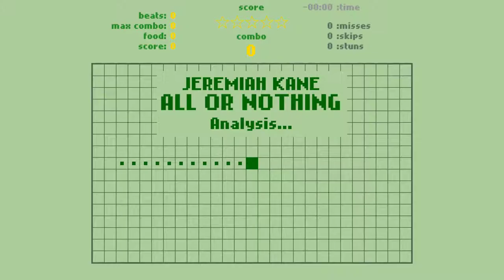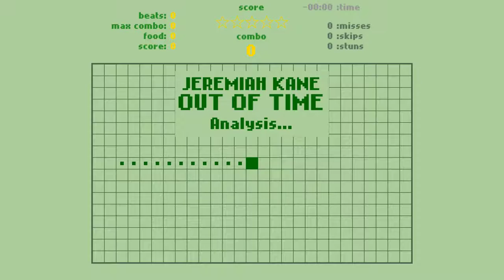RhythmSnake (2019) - First Impressions Review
RhythmSnake has a lot of potential to be an interesting and fun game, but right now the rhythm portion isn't accurate, which makes the game very difficult and frustrating to play. 4/10